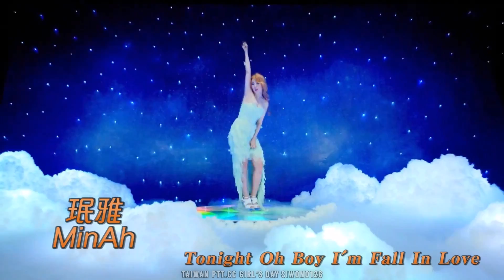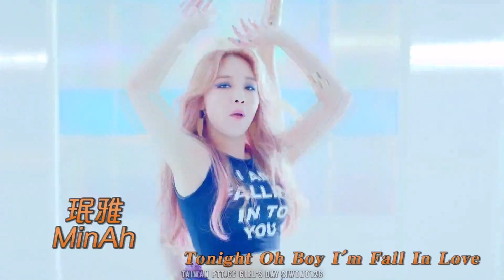［繁體中字］Girl's Day(걸스데이) -Ring My Bell MV @Girl's Day 第二張正規專輯「Love」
翻譯和字幕皆為自製，請勿二次上傳，純為個人興趣所製作，有翻譯錯誤請見諒